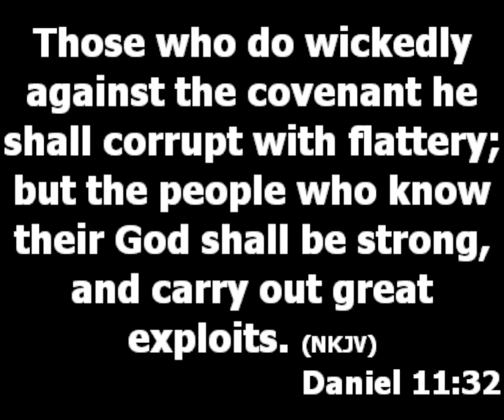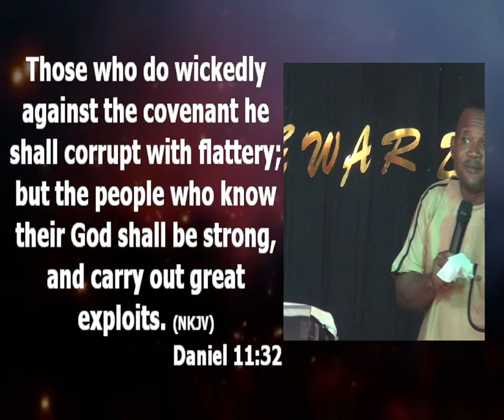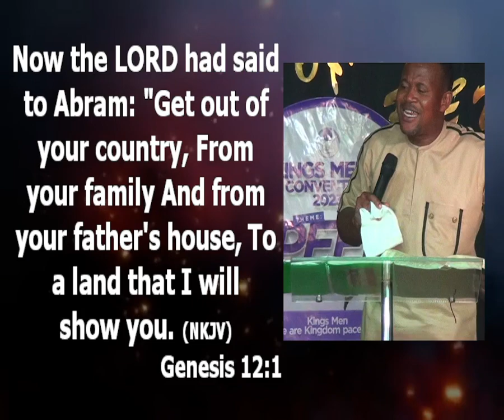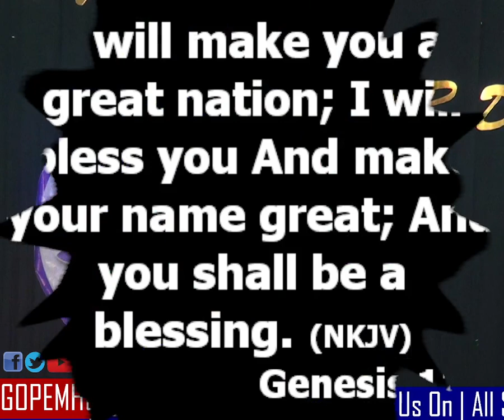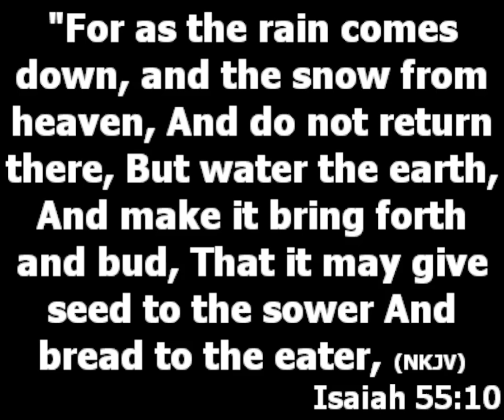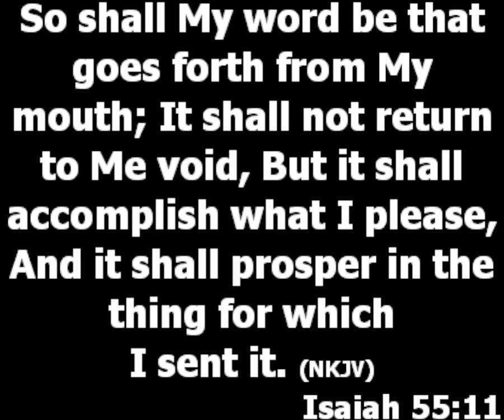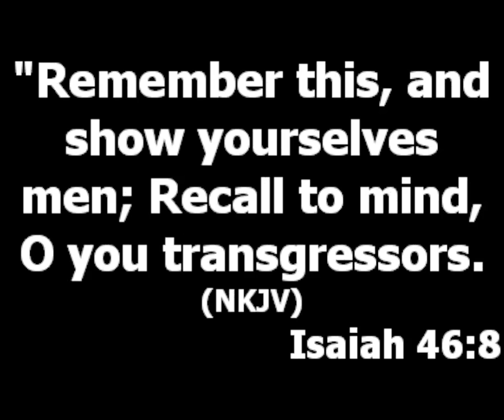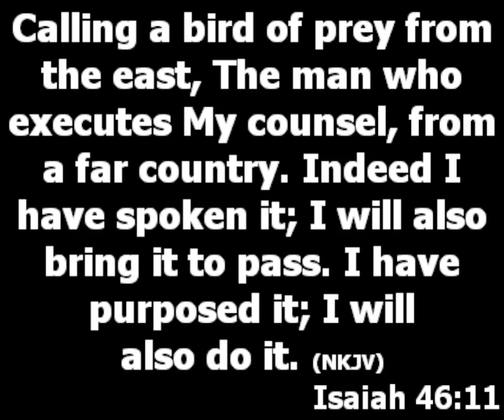Will God still show up for me? - PT 4 | Pastor Princewill Afolabi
2nd Service
Topic: Will God still show up for me? Pt 4
Text: Daniel 11:32

Exploit is the doing of unusual and extraordinary things.

4 truth you must know in your waiting season about God:
1. Before God will do anything for any one he will make a promise. God will pronounce before he produces. (Genesis 12:1-9, Isaiah 55:10-11)

2.God expect you to be sensitive enough to receive the spoken word as your personal word.  Example is David when he was about to go to Goliath and the Shulamite woman. When God gives you his word then it is settled.

3. He wants you to take action that leads to the fulfillment of what he has promised.

4. Be courageous enough to quote God before the obstacles on the way. (Isaiah 46:8-11) God doesn't see obstacles. When you are faced with obstacles quite God.